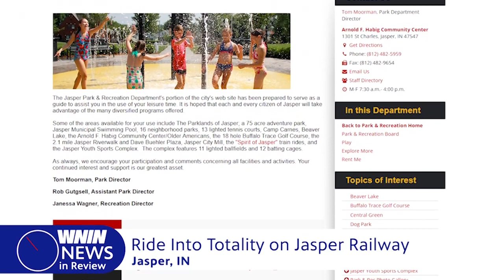News in Review: 01/19/24